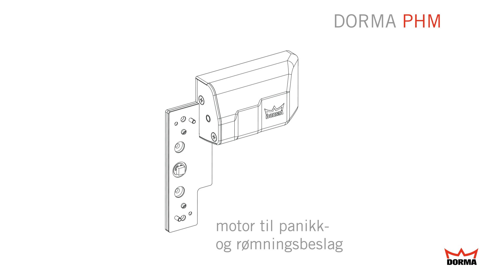PHM - Motorized opening of panic hardware (Norwegian)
PHM is a motor for panic hardware that make it possible to use these in combination with automatic doors and access control. (Norwegian)